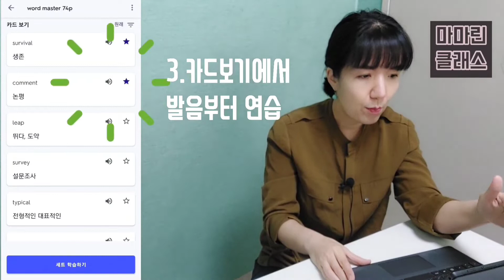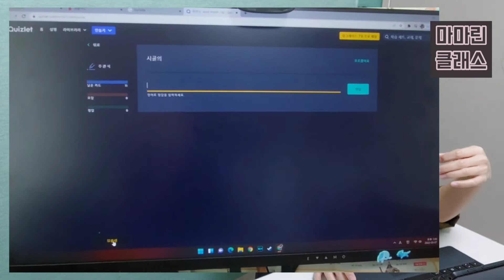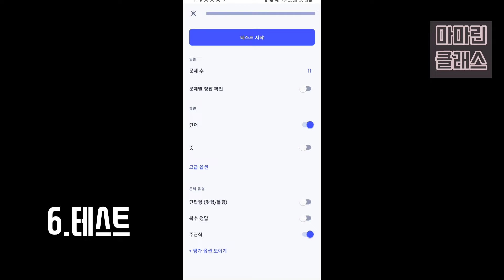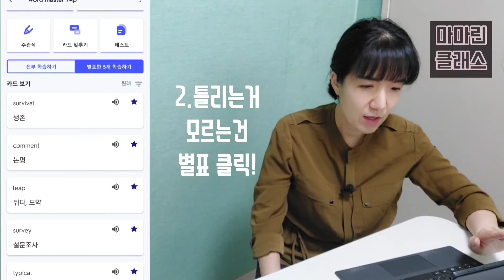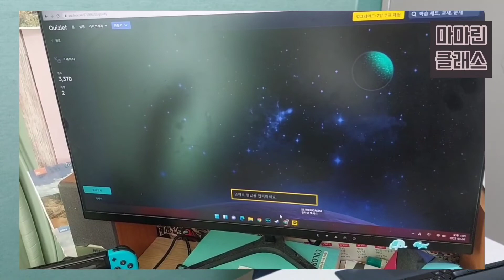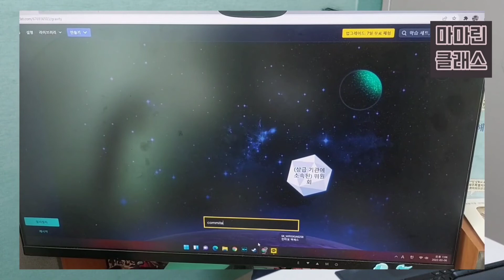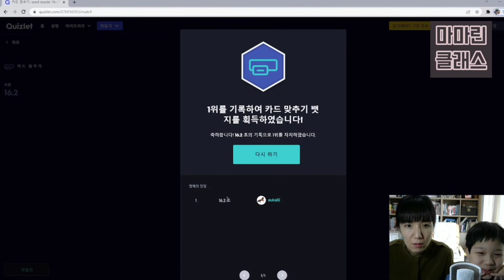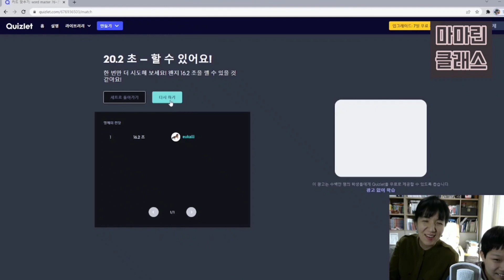영단어 외우기 어플로 집에서 영어학원처럼 테스트 해봐! 퀴즐렛 quizlet english app 초등 중등 고등 성인 영어 모두 가능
영어학원에 다니면 영단어 외우는건
억지로라도 외워지는데
집에서는 어떻게 암기하세요?
저희 아이는 집에서 영어공부를
영어학원은 안다니는데
단어공부할때마다 전쟁이었어요.
특히 테스트할때 너무 많이 틀려서 다시 테스트를 봐야되는데 제가 종이로 그걸 일일이 해주는게
보통일이 아니더라구요.
이럴때 좋은
영어단어빨리외우기 꿀팁!
 너무 어려울때
이 영어단어 어플 앱을 추천합니다.
퀴즐렛이라는 앱인데요.
집에서 영어공부할때
반복적으로
다양한 방식으로
무료로
영어학습을 할수 있어요.
영어단어 발음부터 학습 주관식퀴즈에
카드맞추기 게임까지
정말 영어를 어렵지 않게 공부할 수 있구요.
유명한 영어단어장 word master 2000부터
다양한 단어장들을 다른 분들이 올려놓은 세트로도
찾아서 공부할 수 있으니
시간도 절약할 수 있어요.
영어뿐만아니라 퀴즐렛은 한자도 가능한데요.
한자 암기할때도 영어테스트랑 똑같이 이용하시면 돼서
더욱 편리하게 쓰실 수 있어요.
초등학생부터 중고등학생 그리고
외국어에 열심히신 성인분들까지
배우는 분이라면 누구나 쉽게 이용할수 있으니
참고해보세요.
영어홈스쿨링 집에서영어 혼공 초등영어 영어단어장 영어문제집 영어공부혼자 중등영어 word master#영어단어장#초등교육#비타루카#영단어듣기#영어예문#비타루카